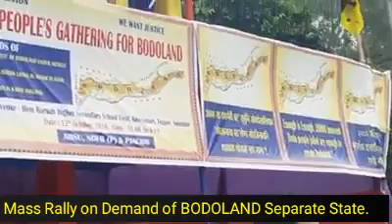Jiten Basumatary (Bodo Singer)